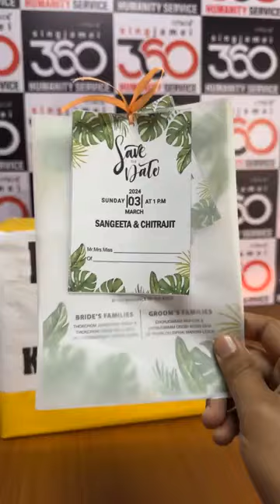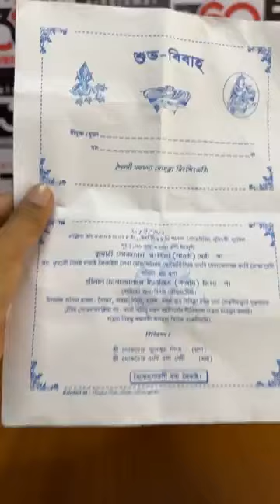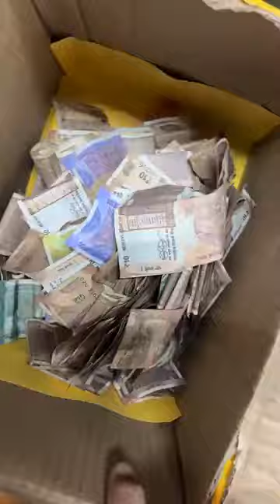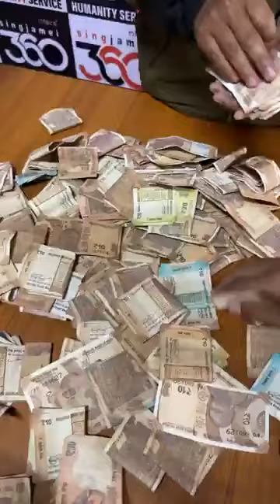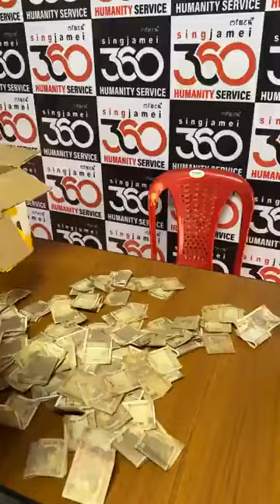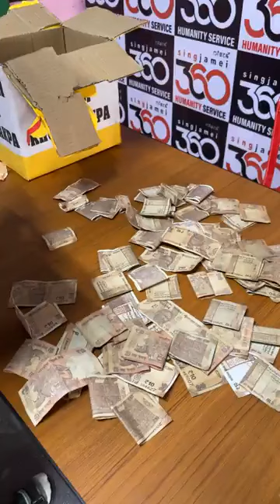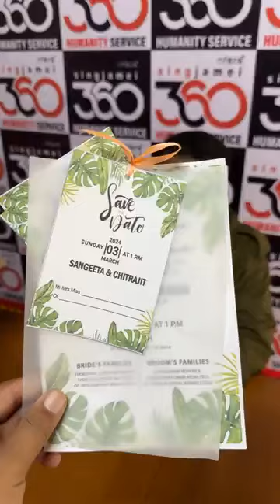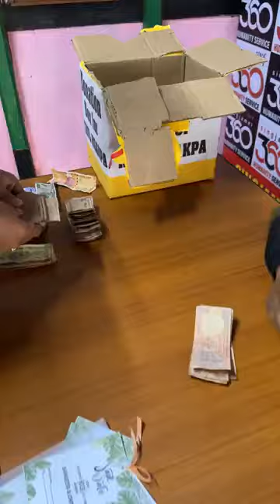Donation for Khul Ngakpa | Sangeeta Weds Chitrajit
Address : Heibongpokpi Makha Leikai